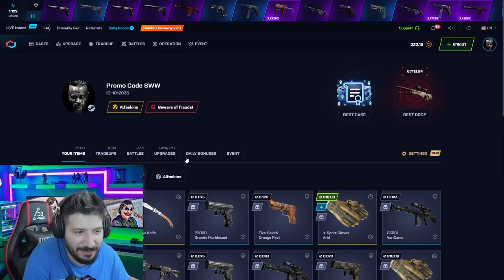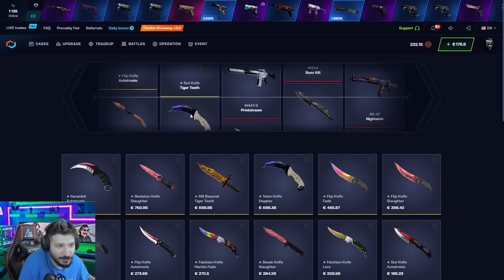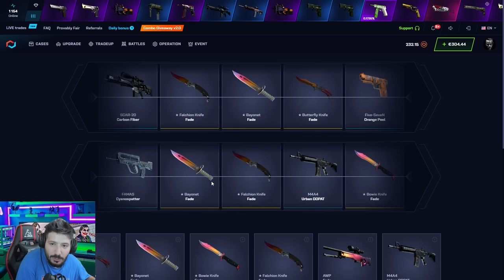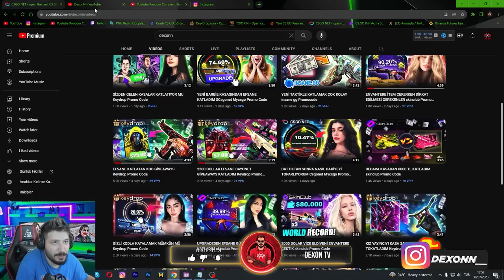CSGONET BEST CASE EN İYİLER Csgonet Mycsgo Promo Code